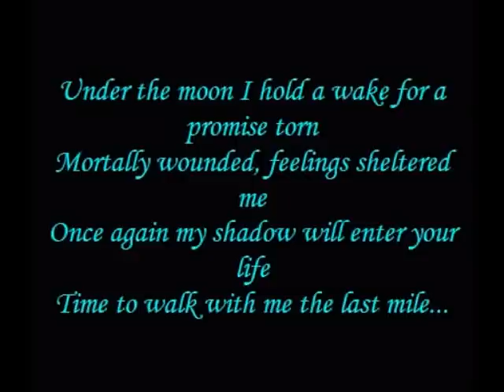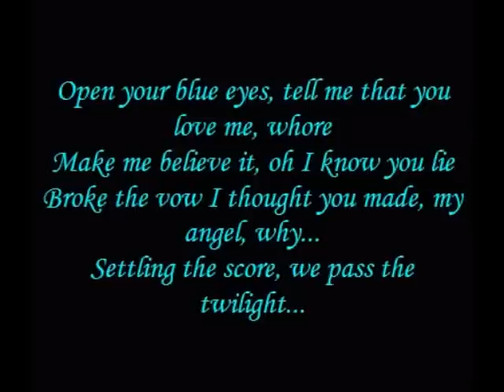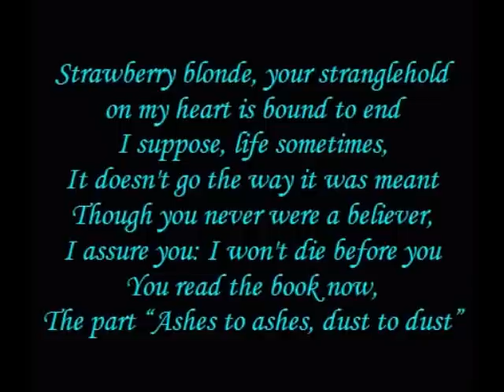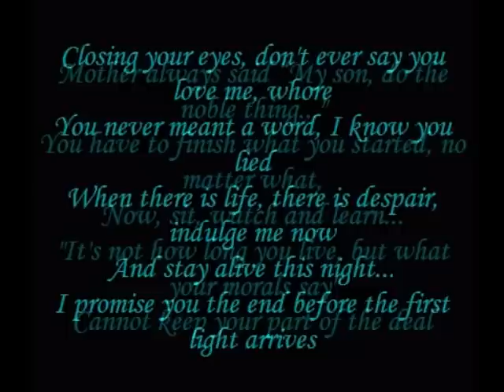Sonata Arctica- Don't Say A Word LYRICS